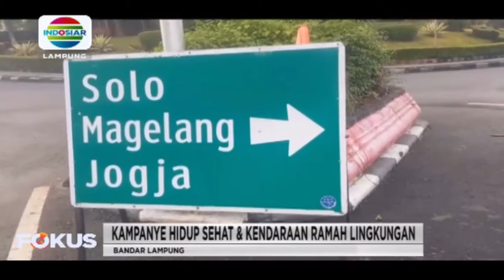3 Warga Bandar Lampung bersepeda keliling Jawa